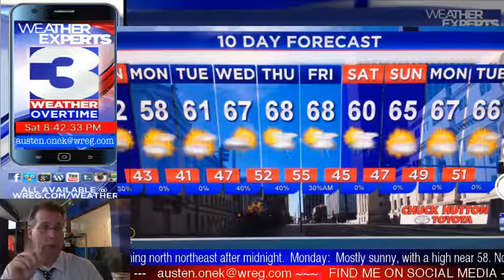WREG-TV Weather Overtime for SAT PM 11.11.17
WREG Meteorologist Austen Onek takes an in-depth look at the forecast for Saturday evening. Coming up tonight: a look at the rest of the holiday weather forecast and a look at Weather Where The Troops Are on this Veterans Day Holiday. All tonight on WREG weatherblog WeatherOvertime.